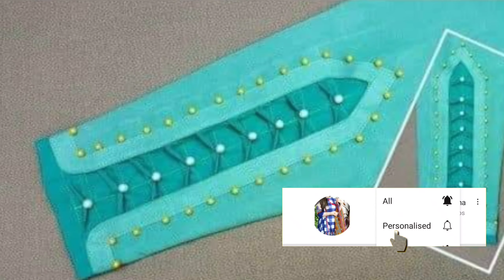trouser designs 2021/ latest shalwar poncha design / trouser design for girls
Vogue and Vlogs by Ayesha